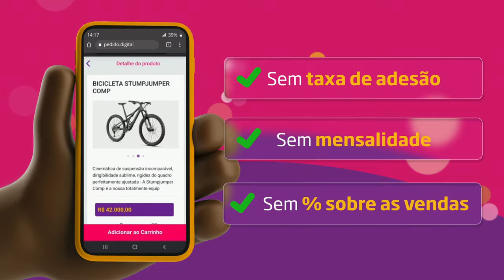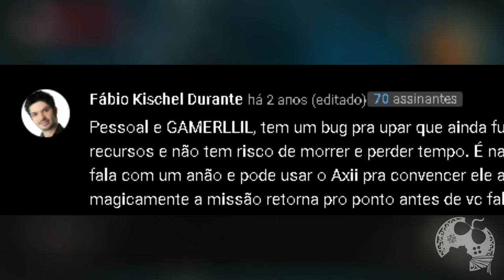FARM DE XP INFINITO ABSURDO NO HATTORI PARA INICIANTES EM THE WITCHER 3 | ATAULIZADO V4.0 de 2022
Se existe um FARM que eu posso facilmente chamar de DESONESTO é o farm da missão SOBRE ESPADAS E BOLINHOS em Novigrad e você vai entender bem rápido o porque eu digo isso, quando assistir o vídeo.
Está começando agora e precisa de XP com urgência? Bom, temos a solução! haha

Pedido Digital (propaganda): 00:00:00
Introdução: 00:00:49
Os Passos: 00:03:48

- Jogue comigo
- Emotes únicos
- Grupo exclusivo no WPP e muito mais!!!

Caixa Postal: 4455
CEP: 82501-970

Temos um Grupo de Ofertas no Telegram!

AGRADECIMENTOS
Kallil Augusto